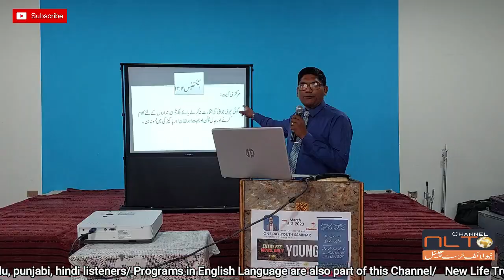Youth Seminar/Evng. Mehtab Gill